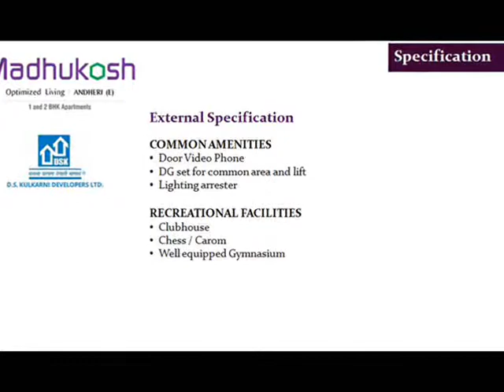Apartments in Andheri by DSKDL near CS International airport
Apartments in Andheri near Chhatrapati Shivaji International Airport and upcoming Metro junction. Best locality having schools, colleges, hospitals, ATMs, malls and multiplexes.